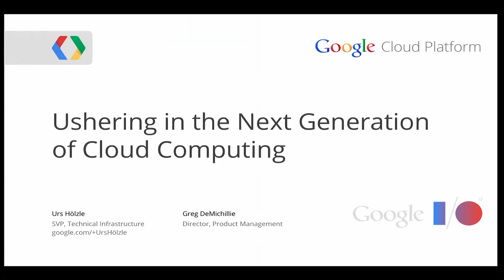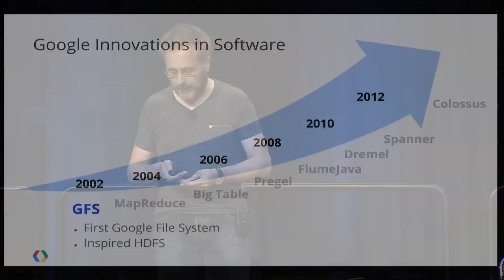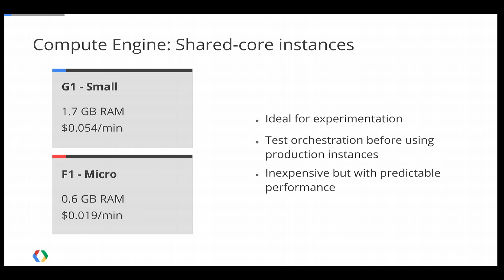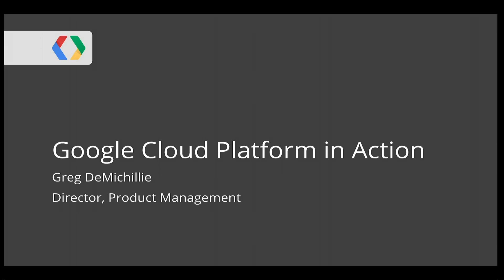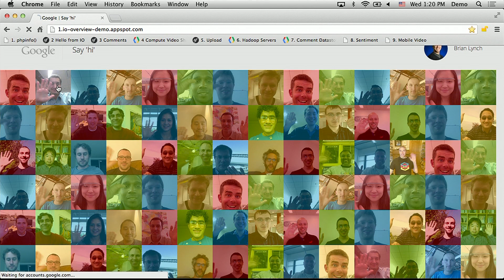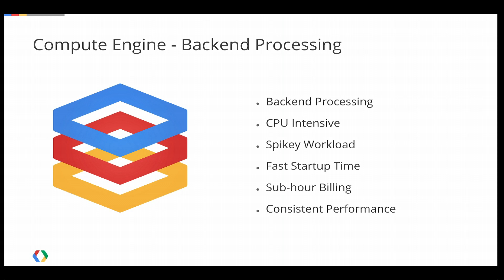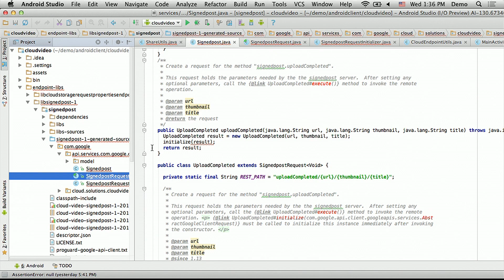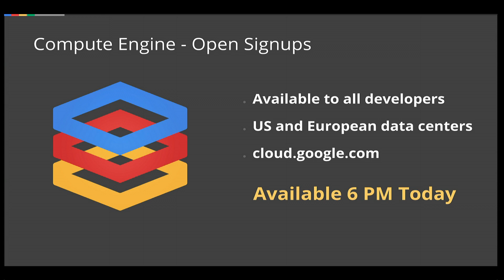Google I/O 2013 - Cloud Platform Track Kickoff: Ushering in the Next Generation of Cloud Computing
Greg Demichillie, Urs Hölzle

Senior Vice President Urs Hölzle will share Google's vision for the next generation of cloud computing.  He'll discuss how investments in infrastructure, software and people will help usher in this new era for Google and developers around the world via the Google Cloud Platform.  This session will also include announcements and demo important new features of the Platform.